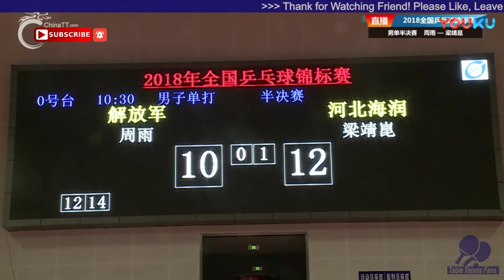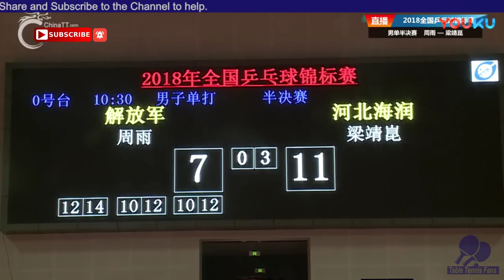LIANG Jingkun Vs ZHOU Yu (MS-SF) 2018 China National Championship - Full Match/HD1080p